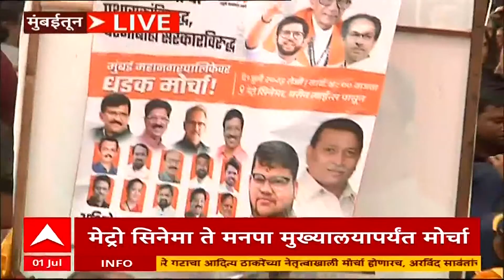Shivsena Aditya Thackeray : आदित्य ठाकरे मोर्चा स्थळी दाखल, कार्यकर्त्यांकडून घोषणाबाजी सुरु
Marathi News Today | Top News | Latest News Live Today | Marathi Batmya | Headlines Today | Maharashtra Political News | मराठी बातम्या | ताज्या बातम्या | हेडलाईन्स टुडे | टॉप न्यूज एबीपी माझा | Pandharpur Wari 2023 | आषाढी वारी : संत ज्ञानेश्वर पालखी आळंदी | संत तुकाराम पालखी देहू | पंढरपूर वारी 2023